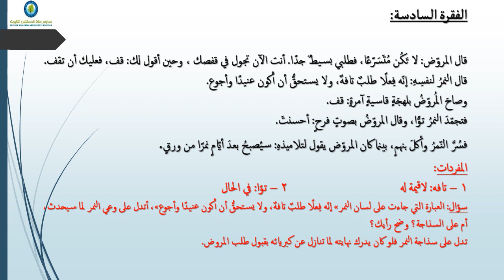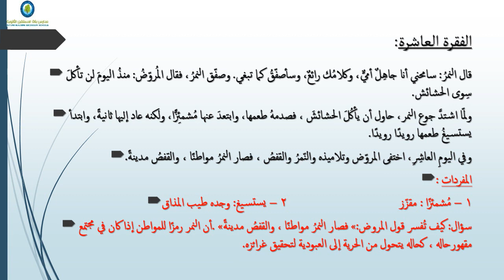درس اللغة العربية "النمور في اليوم العاشر" الصف التاسع الأساسي